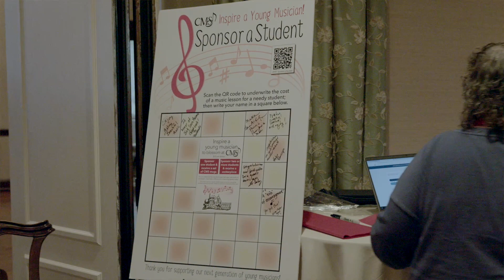2022 CMS Brunch Highlights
On Sunday, June 12, 180+ guests gathered, in person, for our 40th Anniversary Spring Brunch. The event featured fine buffet dining at Lehigh Country Club, an exciting silent auction, and fine musical performances by our faculty and most accomplished students.  It was truly an inspiring afternoon, as we celebrated 40 years of excellence in music education at CMS.  Thanks to the generosity of local individuals, businesses, and sponsors, the Brunch raised over $30,000 to support programming and scholarships at CMS.  We thank our teachers and students who performed, and our many volunteers who helped to make our 40th anniversary Spring Brunch a success!

Sponsors of Opportunity:  Peoples Security Bank & Trust, C.F. Martin & Co., Allen Organ Company, LLC, Klunk & Millan Advertising, Norris McLaughlin, PA, St. Luke's University Health Network, Truist

Gala Student Performers

0:01:36 The Sound of Music
R. Rodgers & O. Hammerstein
Maanya Gope, voice & Griffin Woodard, piano
Joseph Maletz Scholarship

0:02:15 Concerto in A minor, Andante
J. S. Bach
Shriya Chitta, violin & Griffin Woodard, piano
Schadt String Scholarship

0:02:46 Solfeggio in C Minor
C. P. E. Bach
Harmony John, piano
Rising Star Scholarship

0:03:23 Petite Valse
L. Dancla
Ananya Gope, violin & Griffin Woodard, piano
Schadt String Scholarship

0:03:54 Rondo in D K 485
W. A. Mozart
Jenna John, piano
Muriel I. Frank Scholarship

0:04:23 Kshehalev Boche
S. Hadad
Alexis Gabay-Ratner, voice & Griffin Woodard, piano
Rising Star Scholarship

0:05:07 La Mia Tarantella
Traditional Italian Folk Song
Madeleine Barnett, piano
Rising Star Scholarship

0:05:44 Bouree
G. F. Handel
Rene Kim, violin & Griffin Woodard, piano
Schadt String Scholarship

0:06:23 Minuet in G Major (BWV Anh. 116)
J. S. Bach
Diya Soman, piano
Rising Star Scholarship

0:07:00 Baroque & Blue from Suite for Flute and Jazz Piano
C. Bolling
Isaac Sharma, flute & Richard Kliman, piano
Jerome & Martha Markowitz Scholarship

About CMS: Community Music School (CMS) – Lehigh Valley & Berks is a non-profit charitable organization that provides the inspiration and opportunity for anyone in our diverse community to achieve excellence in music education and appreciate the transformative power of music.  CMS employs 25 professional teachers who provide private lessons and group classes to over 200 students of all ages, from toddlers to seniors, in piano, strings, brass, woodwinds, percussion, voice, and recording technology; both in-person and online. Thanks to support from our philanthropic community, for over 40 years, CMS has provided over 25,000 student services in the Lehigh Valley with the life-long benefits of a quality music education and free performance opportunities.  CMS is proud to fund over $90,000 annually in financial aid, merit scholarships, and outreach.  Over 50% of students under age 18 receive financial assistance funded by generous donors.  Located in the former Lehigh Valley Social Club at historic 1544 Hamilton Street in Allentown, CMS offers 12 lesson rooms of varying sizes, a unique parent lounge, early childhood room, music library, administrative offices, state-of-the-art recording studio, and a 150-seat recital hall.